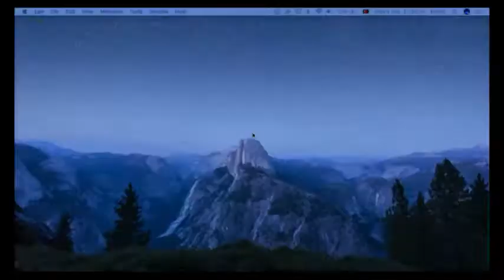Sn Adnan Oktar, yaklaşık 30 yıllık kız arkadaşlarının yemek davetine katıldı